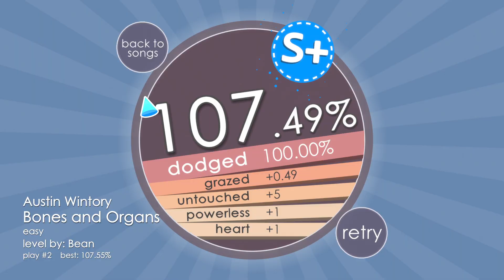Soundodger 2: Bones and Organs by Austin Wintory (easy, no hits or powerups + heart)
Soundodger 2 is finally out! The sequel to classic music game soundodger+ by studio bean released in 2013. The new game features new modes, powerups, visuals, levels, and an engine that isnt flash! buy it

This third level features a song from Austin WIntory with a wonderful cinematic and orchestral theme, and a glorious cloudy background to go with it. The level itself features more new features like the 'hold hugs' and lasers, as well as some really cool visual effects.